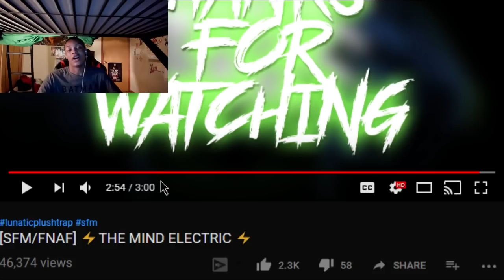[FNAF SFM] "⚡THE MIND ELECTRIC ⚡" REACTION || T-POSE FUNTIME FREDDY!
FNAF SFM THE MIND ELECTRIC IS TODAY'S REACTION